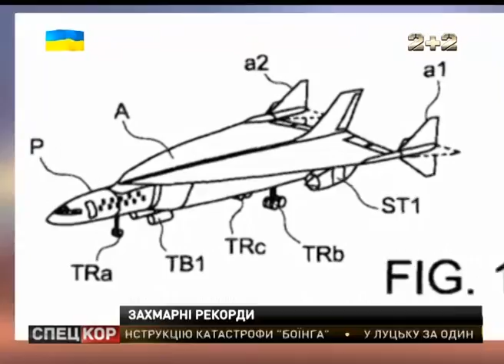Спецкор о 18:30 від 04 серпня 2015 року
Порошенко запевнив: сьогодні - захистити державу - є чим! Додаткові блокпости та ефективні фортифікаційні споруди уздовж лінії зіткнення - вже зведені! Разом з тим, керманич не став приховувати, що Мінські угоди нині - під загрозою зриву. І причиною тому - фейкові вибори, які терористи планують провести на окупованих територіях Донеччини та Луганщини. При цьому Україна учора на переговорах у Мінську запропонувала план відведення від лінії зіткнення чергової партії озброєння. Йдеться про танки, гранатомети і артилерію - менші за сто міліметрів. Темною порою бойовики знову поцілили по Вуглегірській ТЕС! Тимчасово без світла залишИлись найближчі населені пункти.
Атакують адепти проросійського миру і трасу, яка веде безпосередньо на Дебальцеве.